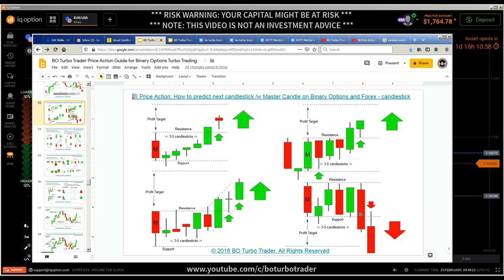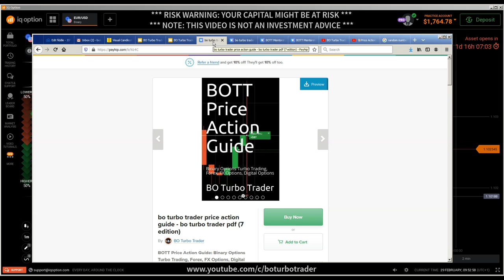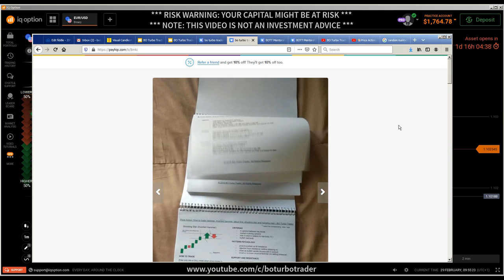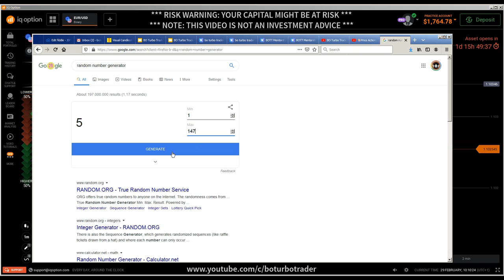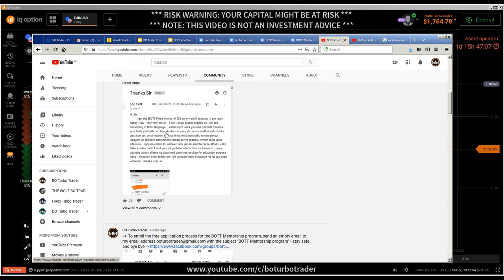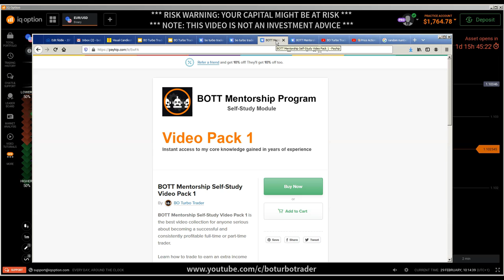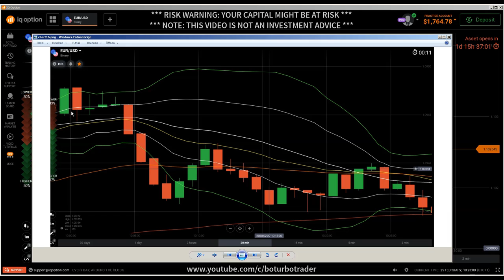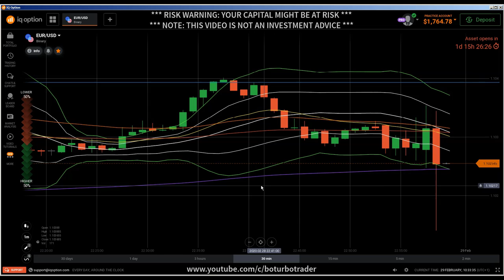📚 Price Action: How to predict next candlestick w/ price action trading on ranging market